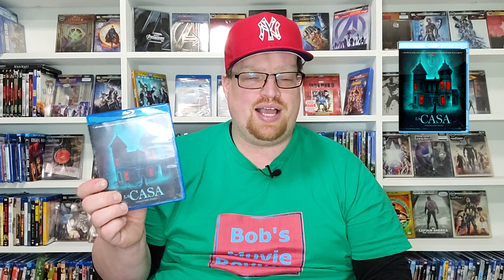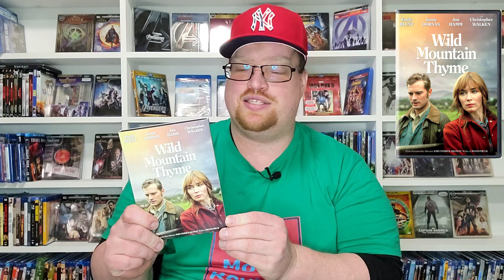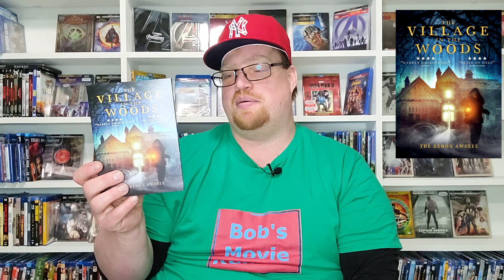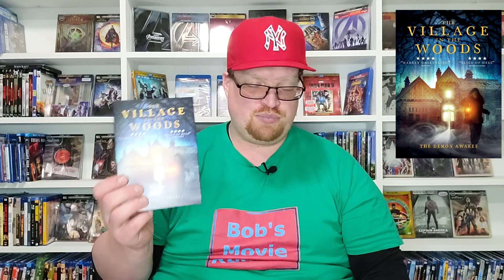New Blu-Ray, DVD Shopping Guide, and Reviews for 02/02/21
All movies provided for review from @paramountmovies @epicpicturesgroup Universal Pictures Home Entertainment @warnerbrosentertainment @MoviesAfterMidnight @TheWarChannel
GOALS

Storage
M.2 NVMe SSD

Breach 3.5/5

DVD/Digital
Amazon $10.96 , Best Buy $12.99 , Target $12.99 , Wal-Mart $10.96

La Casa 3.5/5

Blu-Ray
Amazon $19.95

Sky Sharks 2.5/5

Blu-Ray
Amazon $22.99 , Best Buy $22.99 , Target $23.99 , Wal-Mart $22.99

DVD
Amazon $9.96 , Best Buy $19.99 , Target $19.89 , Wal-Mart N/A

Let Him Go 4/5

Blu-Ray/DVD/Digital
Amazon $22.96 , Best Buy $22.99 , Target $30.49 , Wal-Mart $22.96

DVD
Amazon $17.96 , Best Buy $22.99 , Target $19.99 , Wal-Mart $17.96

Wild Mountain Thyme 3/5

DVD
Amazon $14.96 , Best Buy $17.99 , Target $14.99 , Wal-Mart $14.96

Love, Weddings & Other Disasters

Blu-Ray/Digital
Amazon $14.96 , Best Buy $17.99 , Target $16.99 , Wal-Mart $14.96

DVD
Amazon $12.96 , Best Buy $13.99 , Target $14.99 , Wal-Mart $12.96

Host

Blu-Ray
Amazon $12.99 , Best Buy $12.99 , Target $10.99 , Wal-Mart $12.99

DVD
Amazon $7.96 , Best Buy $9.99 , Target N/A , Wal-Mart $7.96

Tesla

Blu-Ray
Amazon $17.71 , Best Buy $16.99 , Target $17.79 , Wal-Mart $17.71

DVD
Amazon $12.96 , Best Buy $13.99 , Target $12.99 , Wal-Mart $12.96

Horror Noire: A History of Black Horror

Blu-Ray
Amazon $14.99 , Best Buy $14.99 , Target N/A , Wal-Mart $14.99

DVD
Amazon $13.99 , Best Buy $13.99 , Target N/A , Wal-Mart $27.97

4K/Blu-Ray/Digital
Amazon $19.99 , Best Buy $19.99 , Target $23.99 , Wal-Mart $19.99

4K/Blu-Ray
$22.99

Small Soldiers

Blu-Ray
Amazon $12.99 , Best Buy $12.99 , Target $12.99 , Wal-Mart $12.99

Mouse Hunt

Ladybugs

Lassie

OUT NOW

Scooby-Doo! And Guess Who?: Season 1 3.5/5

Born A Champion 4/5

The Village In The Woods 2.5/5